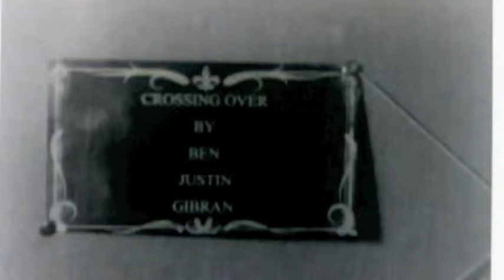Crossing Over (2013)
Two detectives investigate a murder on the train tracks. But will the case get the better of them, is it just too much for one detective to handle.

Shot on 16mm film at Anglia Ruskin University.